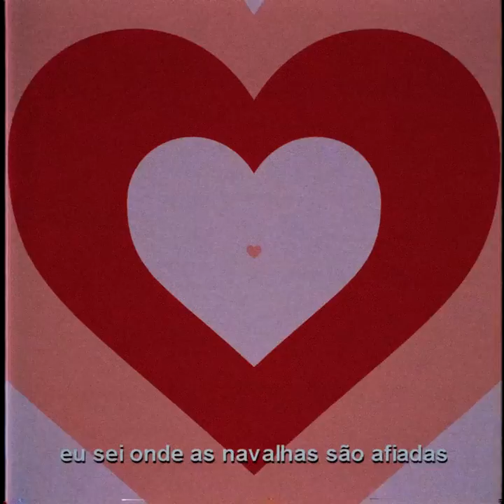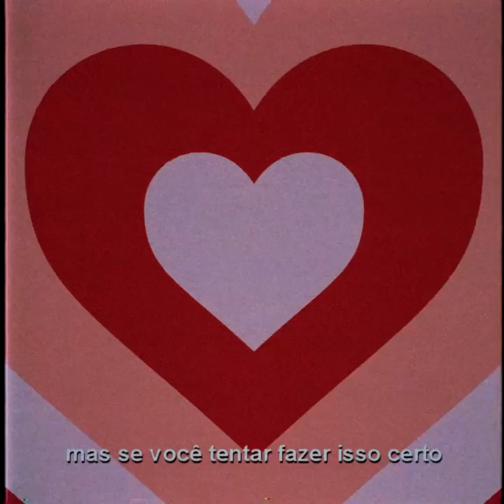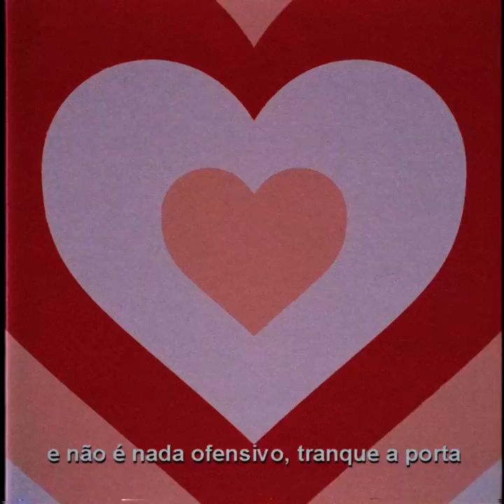the velvet underground - temptation inside your heart (legendado)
artista: the velvet underground
álbum: white light/white heat
ano: 1968